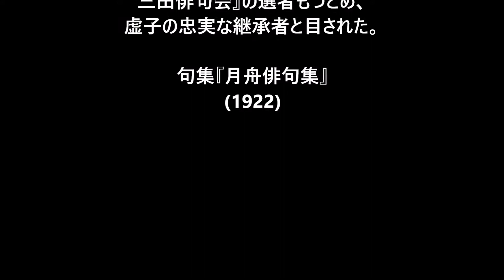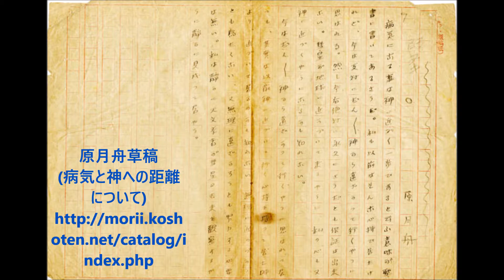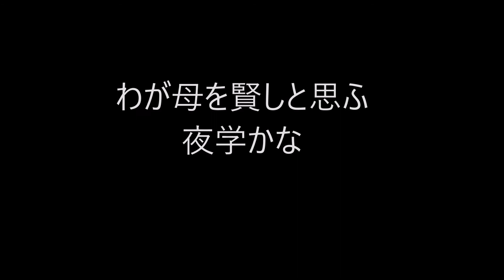原月舟の俳句。1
原 月舟(はら げっしゅう)
1889年5月24日ー
1920年11月14日
本名は清。

東京生まれ。

慶應義塾大学理財科卒業。

在学中から長谷川零余子の指導を受け、
松根東洋城選の『国民俳壇』に投句、
10年『朝虹』の選者。

12年から高浜虚子の指導により『ホトトギス』へ投句、
14年から募集句選者。

『時事新報』句壇や『三田俳句会』の選者もつとめ、虚子の忠実な継承者と目された。

句集『月舟俳句集』 (1922)

★Amazon・原月舟★

Amazon俳句